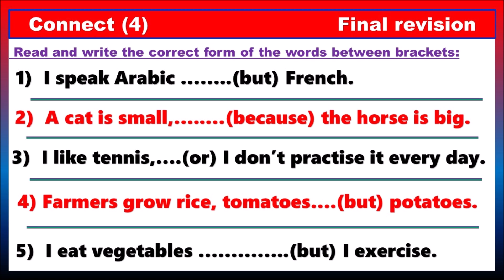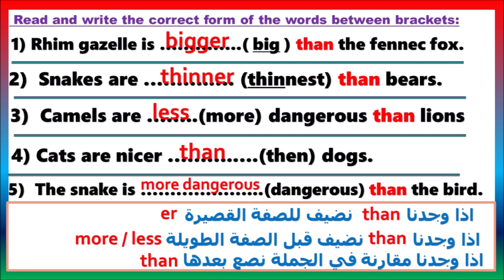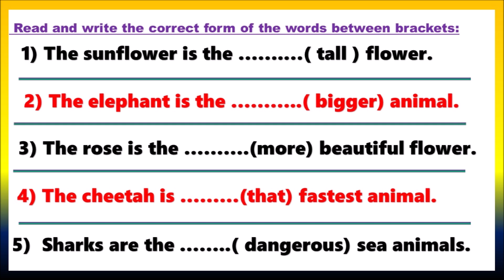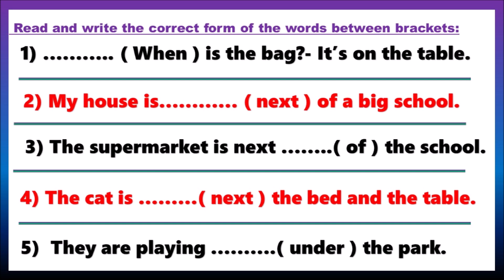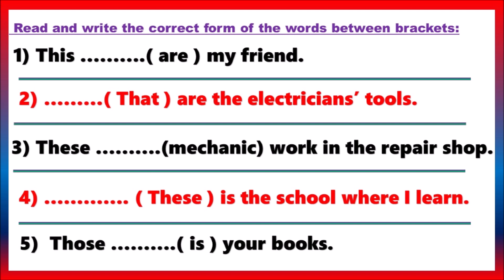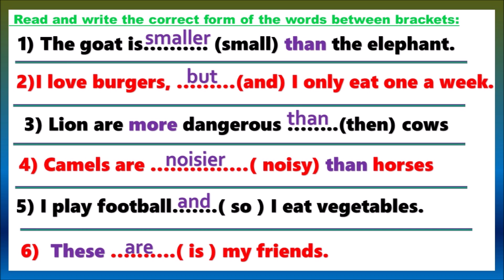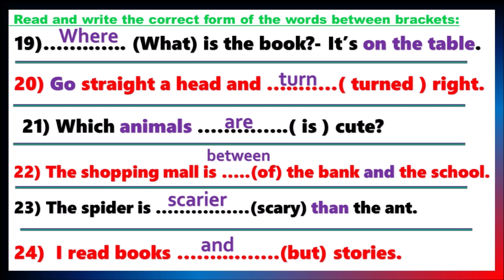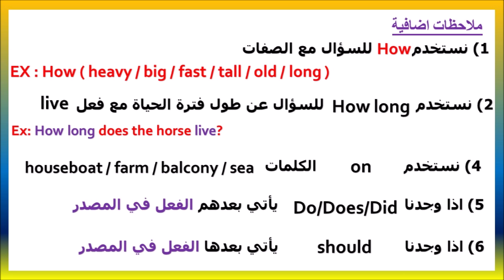المراجعة النهائية اللغة الانجليزية للصف الرابع الابتدائى ( التدريب على حل سؤال تصحيح الاخطاء )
المراجعة النهائية اللغة الانجليزية للصف الرابع الابتدائى كونكت 4 المنهج المعدل 2024 الترم الاول ( التدريب على حل سؤال تصحيح الاخطاء )